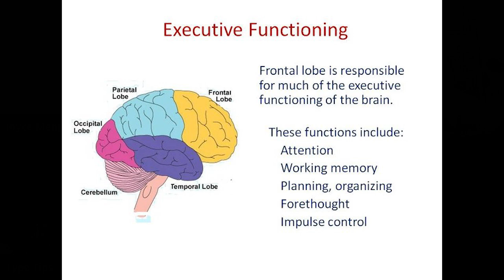INFP ADHD Panel with Type Tips, Cristian Reyes @cd_reyes87 and Mallory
INFPs talk about their experiences with ADHD.